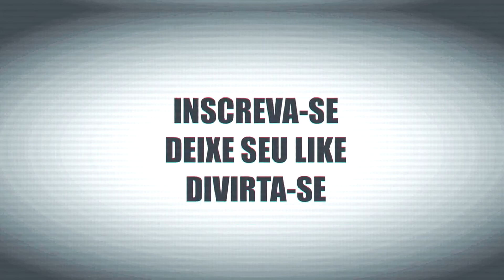GHEA YOUBI - GAK ADA WAKTU BEIB OFFICIAL MUSIC VÍDEO - BRAZILIAN REAKSI LAGU INDONESIA (REACTION)